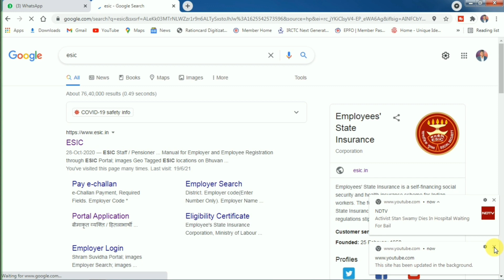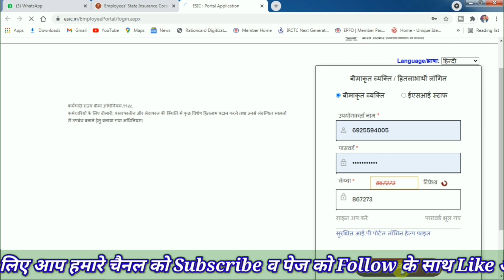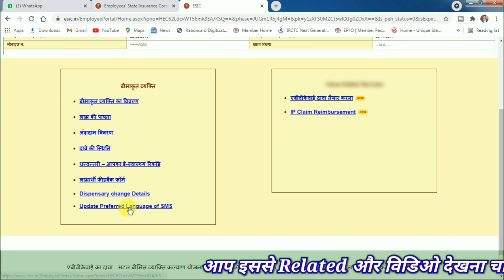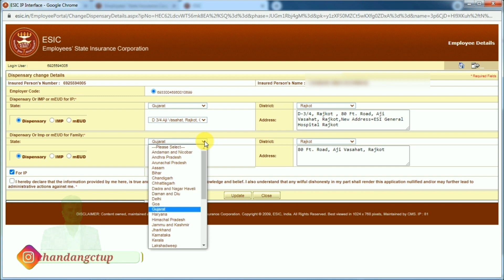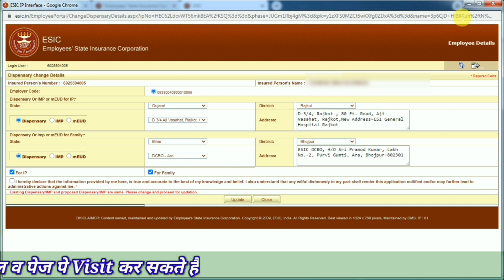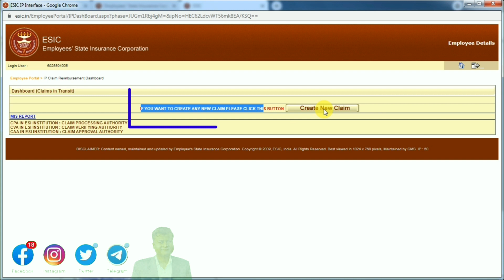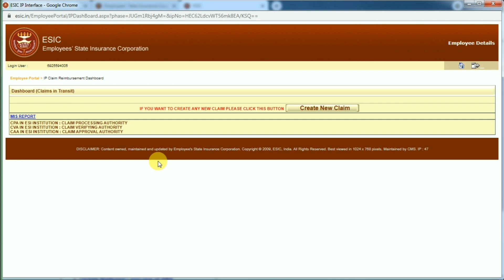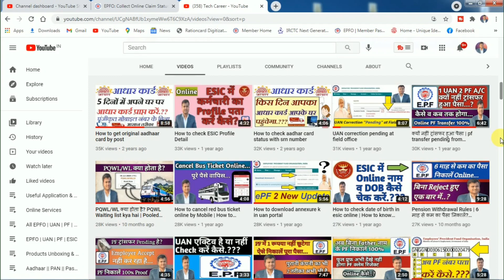ESIC New Update? Dispensary change Details, Update Preferred Language of SMS, IP Claim Reimbursement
Hello friends, you are warmly welcomed and greeted in your own social media channel Tech Career, in this video I have told about UAN / PF / EPF / ESI / ESIC / ESIS, if you too ESIC New Update? Dispensary Change Details, Update Preferred Language of SMS, IP Claim Reimbursement? If you want to know, then this video is for you, please watch it once, you will get a lot of help from this video, thanks
नमस्कार फ्रेंड्स आपका हार्दिक स्वागत व अभिनन्दन है आपके अपने Social Media चैनल Tech Career में, मैंने इस विडिओ में UAN/PF/EPF/ESI/ESIC/ESIS के बारे में बतलाया है, यदि आप भी ESIC New Update? Dispensary change Details, Update Preferred Language of SMS, IP Claim Reimbursement? जानना चाहते हैं, तो ये वीडियो आप के लिए ही है कृपया आप इसे एक बार जरूर देखे इससे आपको इस वीडियो से काफी हेल्प मिलेगा थैंक्स… chandangct,techcareer, ESIC, tech career,
☞Your Other Related Queries
01☞ ESIC New Update
02☞ Dispensary change Details
03☞ Update Preferred Language of SMS
04☞ IP Claim Reimbursement
05☞ esi dispensary change online
06☞ esic reimbursement claim process
07☞ dispensary change in esic
08☞ esi dispensary kaise change kare
09☞ esic dispensary change process
10☞ change dispensary
11☞ how to change esi dispensary
12☞ esic dispensary change
13☞ dispensary change details
14☞ esic update preferred language of sms
15☞ esic emergency treatment
16☞ esic claim process
17☞ esic dispensary
18☞ esi dispensary
19☞ esic benefits in hindi
20☞ esic latest update 2021
21☞ employee state insurance
22☞ esi benefits
23☞ esic latest news in hindi 2021
24☞ esi covid benefit
25☞ esic medical benefits
26☞ esi sickness benefit
27☞ esi update
28☞ esic news
29☞ esic benefits
30☞ esic benefits under covid-19
31☞ esic update ip details
32☞ esic benefits in hindi 2021
33☞ esi act 1948
34☞ esic covid-19 relief scheme
35☞ esic ke fayde hindi me
36☞ esi facility in private hospital
37☞ esi private hospital list
38☞ esic super speciality treatment eligibility
39☞ esic act in hindi
40☞ esic medical claim process
41☞ esi eligibility salary limit 2021
42☞ esic benefits for family members
43☞ esi benefits in telugu
44☞ esic latest news 2021
45☞ esic update ip details link
46☞ esi benefits in hindi
47☞ esi card benefits in hindi
48☞ esic latest update on portal
49☞ how to get esi money back
50☞ how to get esic benefits
51☞ how to get esic benefitsesic covid claim
52☞ private employees news
53☞ esic dependent benefits
54☞ esic big update
55☞ esi news in hindi
56☞ esic new update
57☞ esic new update 2021
58☞ how to find esi dispensary online
59☞ esic new update in hindi
60☞esic employer login new update
61☞ esic portal login employee new update
62☞ how to change esi dispensary online
63☞ esi dispensary change online hindi
64☞ how to change esic dispensary
65☞ esi dispensary change process
66☞ how to find esi dispensary
67☞ esic change of dispensary online
68☞ esic dispensary change online
69☞ esi dispensary process
70☞ change esi dispensary
71☞ find esi dispensary
72☞ how to search esi dispensary online
73☞ how to check esic benefits online
74☞ how to check esi contribution online
75☞ insured person
76☞ ip portal
77☞ esic hospital
78☞ esi dispensary for family